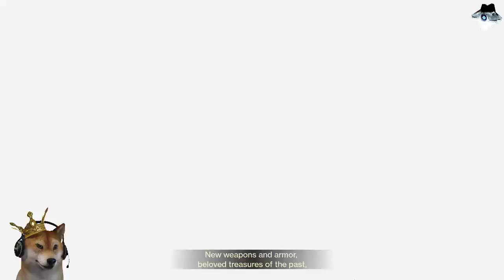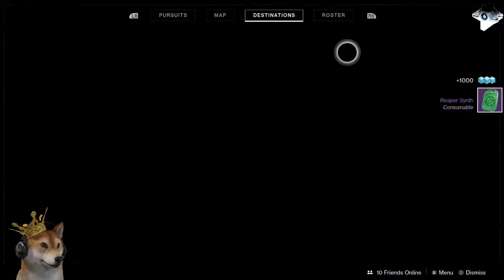Season of Opulence Quest Playthrough to earn access to "Treasure"!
This boss I fought in my first run was Hasapiko Beloved by Calus -- Watch live